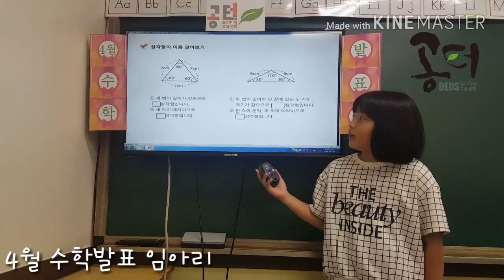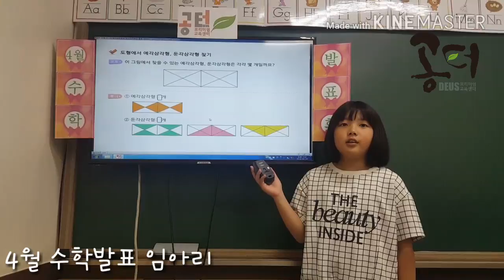4월 수학발표회 임아리